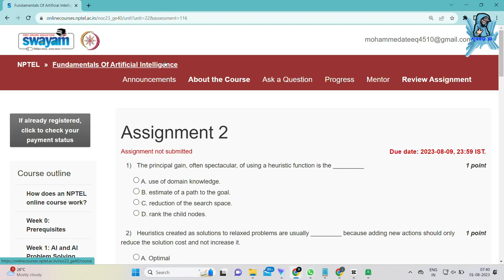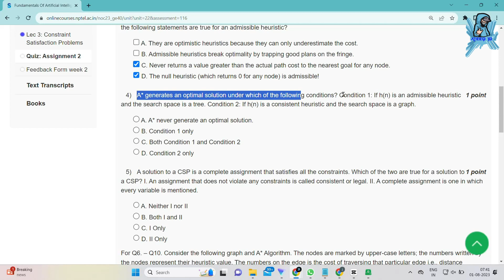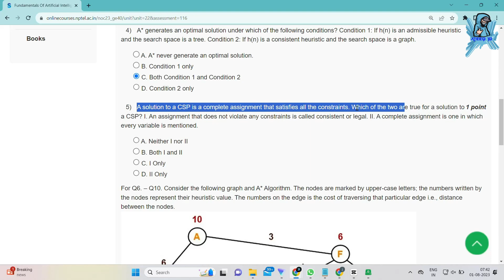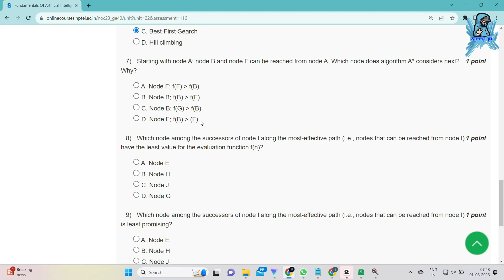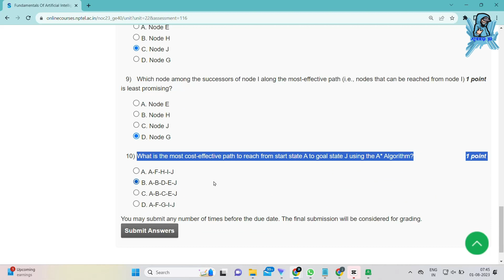Fundamentals Of Artificial Intelligence Assignment Answers Week 2 | NPTEL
In this video, we're going to unlock the answers to the Fundamentals Of Artificial Intelligence questions from the NPTEL 2023 Jul-Dec assignment.

If you're looking to unlock the answers to the Fundamentals Of Artificial IntelligenceSoftware Testing questions from the NPTEL 2023 Jul-Dec assignment, then watch this video! By the end of this video, you'll know all the answers to the questions you were struggling with.

nptel 2023, nptel 2024, assignment answes 2023, nptel with ateeq, swayam nptel 2023, complete guide of nptel exam, online certification, iits

12 weeks course nptel assignemnt answers
8 weeks course nptel assignemnt answers
4 weeks course nptel assignemnt answers
assignment answers of Fundamentals Of Artificial Intelligence
Fundamentals Of Artificial Intelligence answers 2023